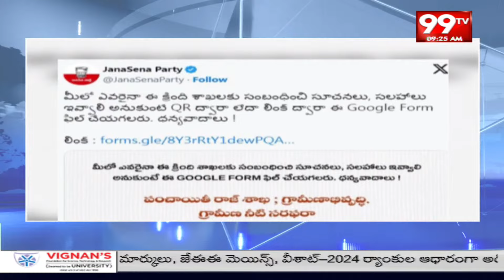సలహాలు ఇవ్వండి..జనసేనాని కొత్త ట్రెండ్ | Janasena Pawan Kalyan | 99TV